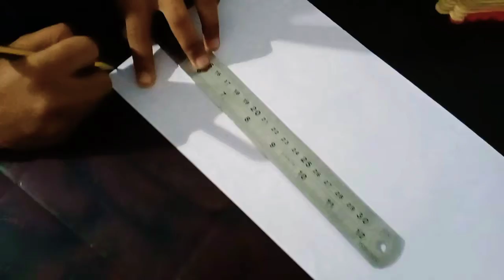How to make paper pen| in Malayalam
Easy method of making paper pen for beginners...